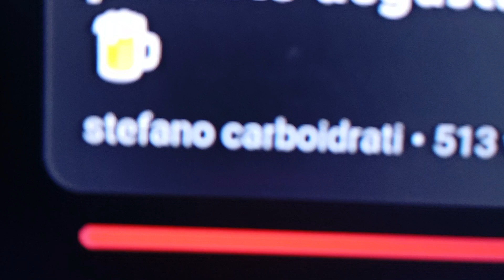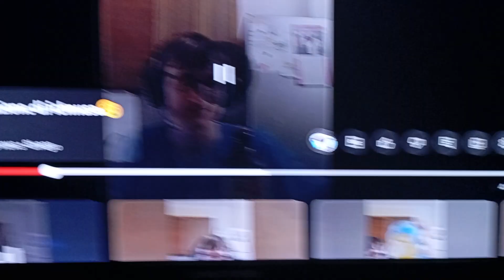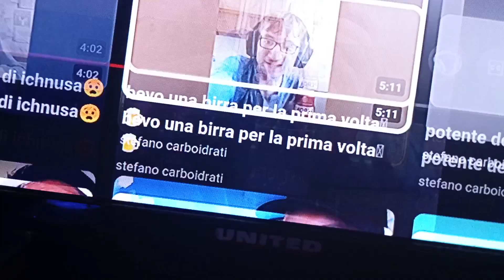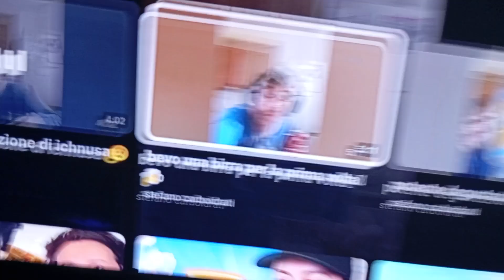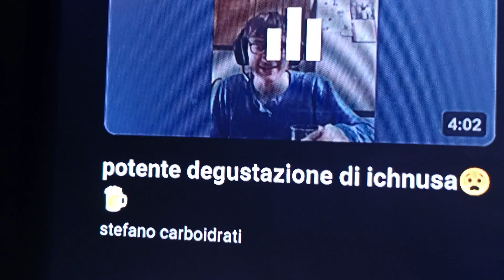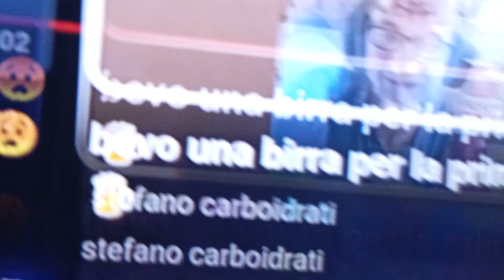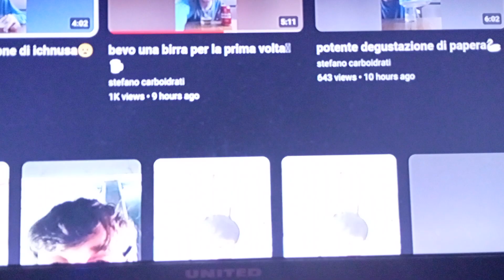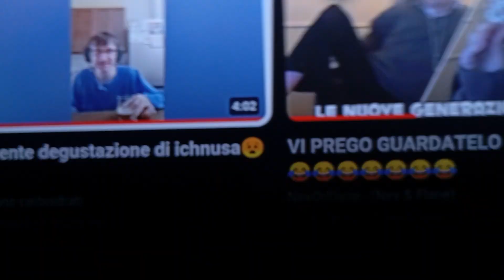A react to @stefanocarboidrati4569 (Italian youtuber)